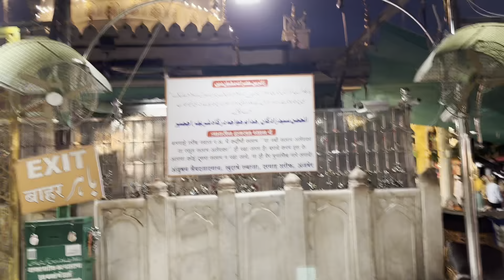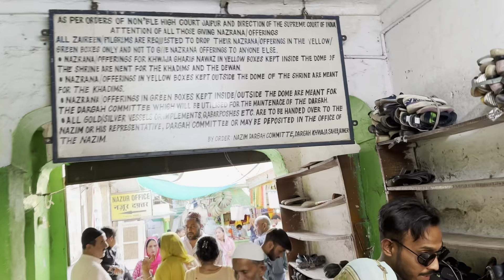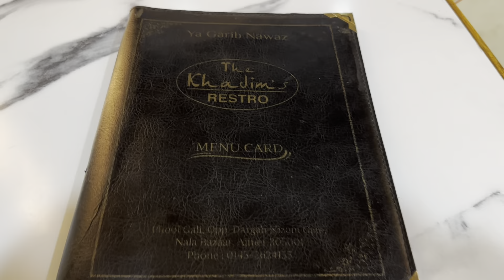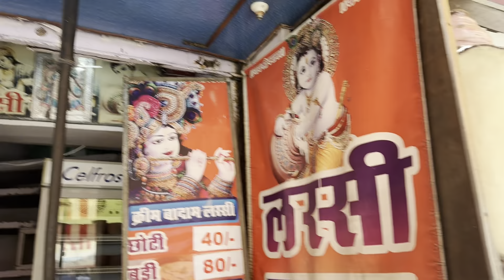Hazrat Khwaja Garib Nawaz | Ajmer Dargah |Qawwali | Vlog 9| Azam Bumbia | Police ne Rukaya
My weekoff Well spent | Bhot saare games khele | Azam Bumbia |